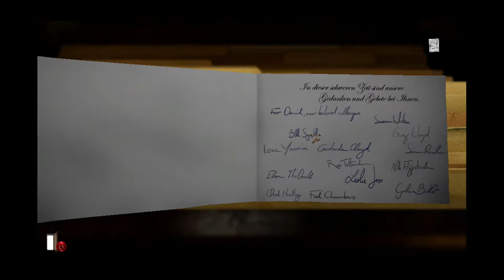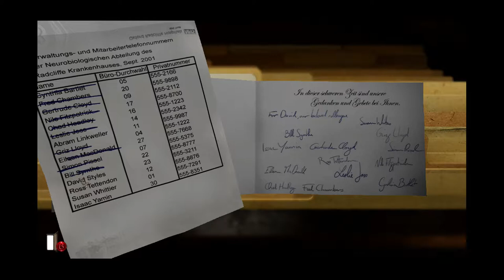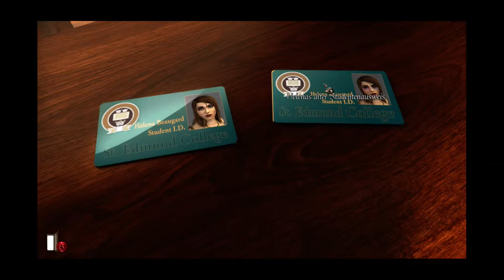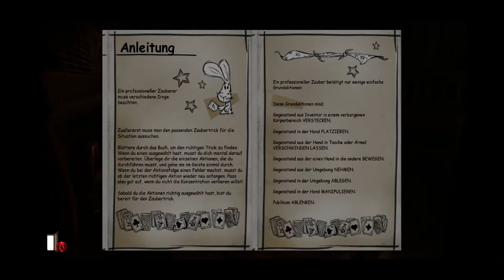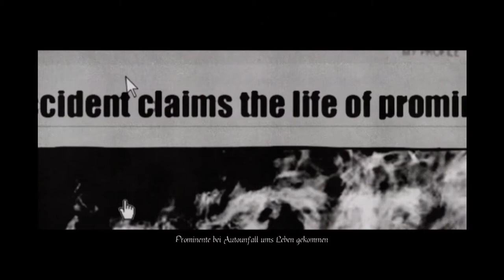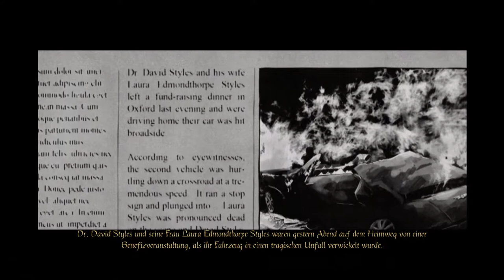Let´s Play:Gray Matter (XBox 360) Part 08 (Ende Kapitel 2)